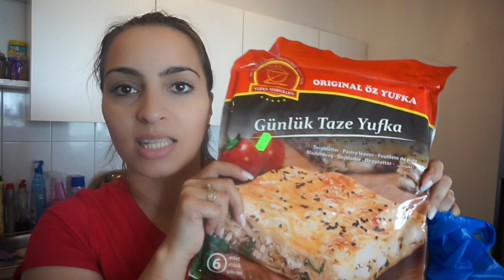WOCHENEINKAUF FÜR DREI | FOOD HAUL JUNI | FAMILIE SAID